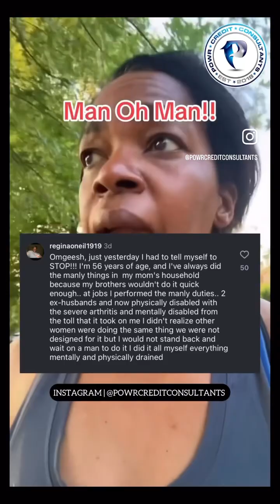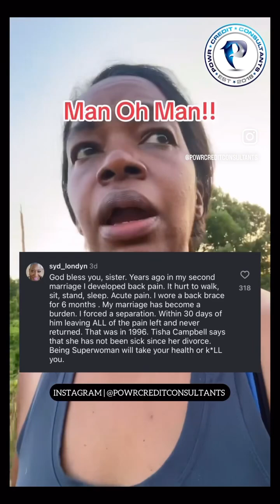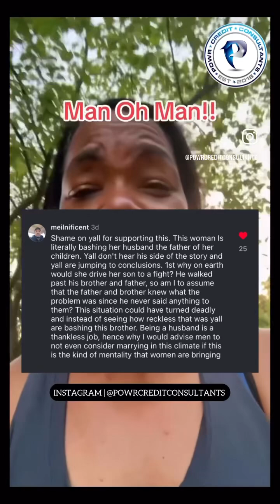YOU!! Won’t believe what she did when she found out???